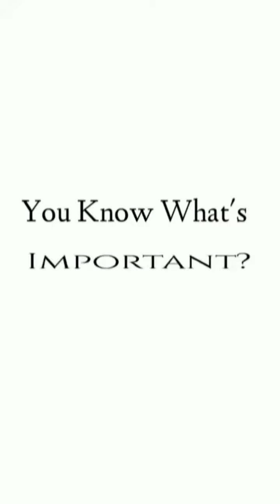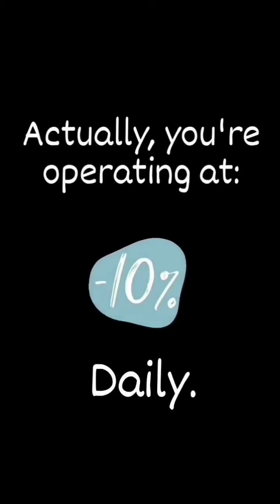Oct 1, 2024 ~ Journée ~ Dr. Donna Thomas-Rodgers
This Journée features What I Stopped Doing, Week 46's Book and The Problem Is.

Credits:

Executive Producer: Dr. Donna Thomas-Rodgers
Created by: Dr. Donna Thomas–Rodgers
Flumsitions: Power Starters Production
Production: Power Starters Production
Editing: Power Starters Production
Graphics: Dr. Donna Thomas-Rodgers
Music Produced By: Detroit Red
Genre: Red Symphony
Styling: D. Howard